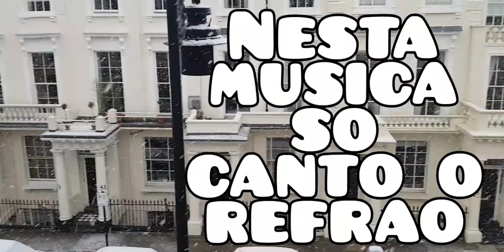Como a neve deixa as ruas de Londres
ola a todos Domingo amanheceu nevando em Londres minha rua ficou coberta de neve .me divertí  muito pois sou grata a Deus por tudo para mim  tudo
tem sua beleza
sou grata  a Deus por cada momento .

                    Gratidão por todos vocês

música Aleluia Mara Camargo cover Refrão